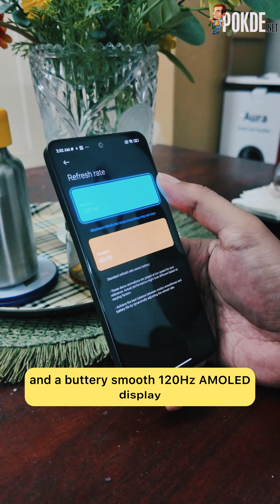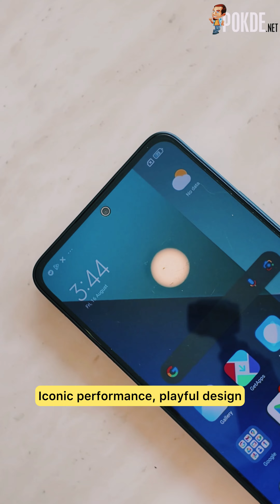Redmi Note 13: The All-Rounded Smartphone Below RM1,000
Looking for the best smartphone that can serve you well in practically every scenario below RM1,000? Check out the Redmi Note 13, now available at just RM799 for a limited time :D